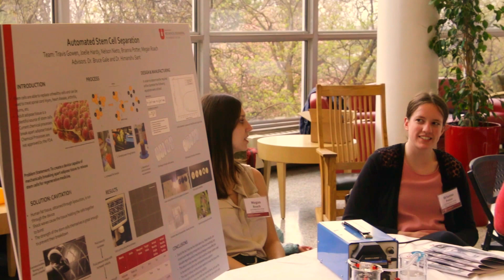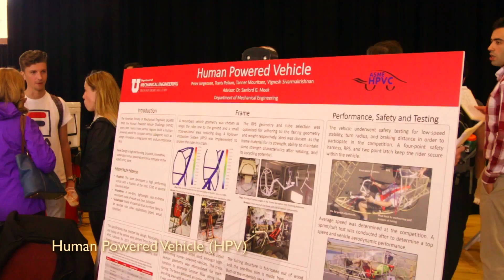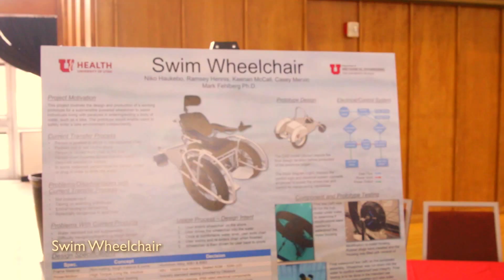Design Day Spring 2017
Held at the U Student Union Building, the main focus is the Senior Design Showcase, where seniors display their projects. Also part of the festivities are the robotic competitions where freshman design and junior mechatronics’ student teams compete.

All are welcome and invited to attend Design Day!